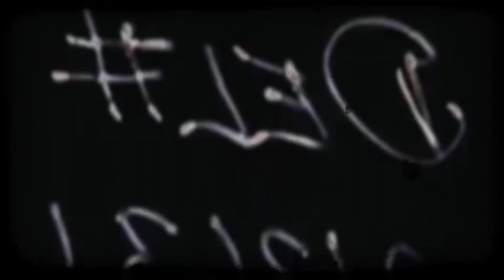Rail Jam Christie Mountain 2019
Some footage taken at the Christie Mountain Rail Jam competition, as well as some other frivolity during the day.

A little mix of Snow Boarding and Skiing.

"I need some Brain Damage"